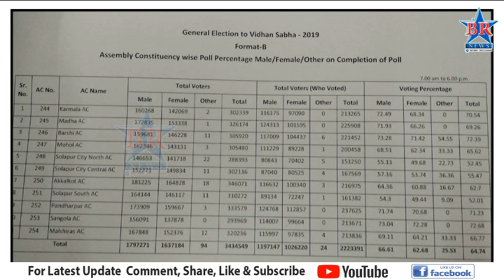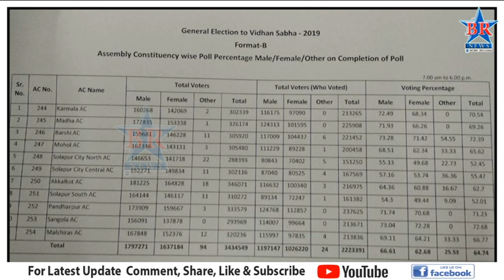सर्वात कमी मतदान शहर उत्तर तर सर्वाधिक मतदान सांगोल्यात